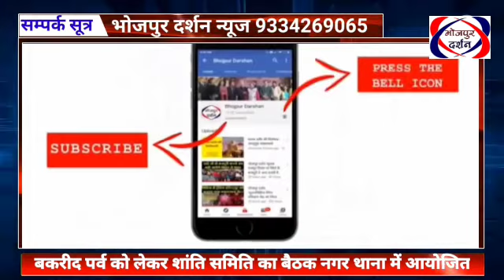भोजपुर दर्शन न्यूज़#घरों में करेंगे नमाज अदा बकरीद के दिन,शान्ति समिति की हुई बैठक फ़ैसला